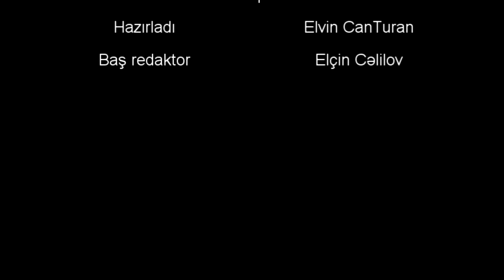FutbolPress TV: FProqnoz - TPL VII tur üçün proqnozlar (2013/2014)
Baş redaktor: Elçin Cəlilov
FutbolPress TV: FProqnoz - TPL VII tur üçün proqnozlar
Topaz premyer liqası 7-ci tur
AZAL - Xəzər Lənkəran
Qəbələ - Rəvan
Qarabağ - Simurq
İnter - Bakı
Sumqayıt - Neftçi